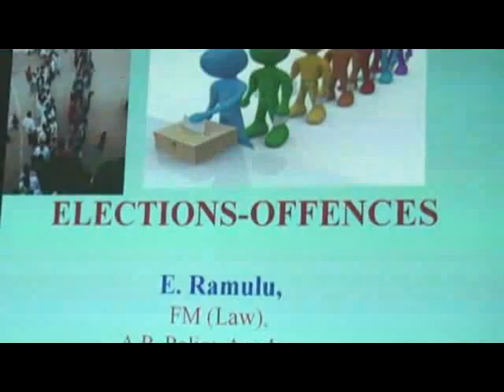Guntur News Part 2 06 03 2014